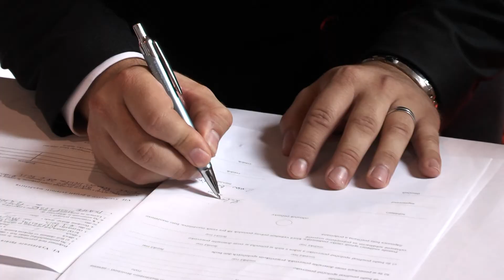L&D Clip #2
Lubos, Bafko, Beast, Dianka, svadba,